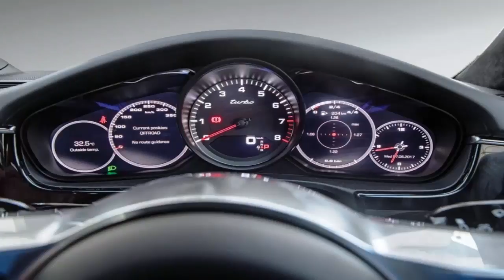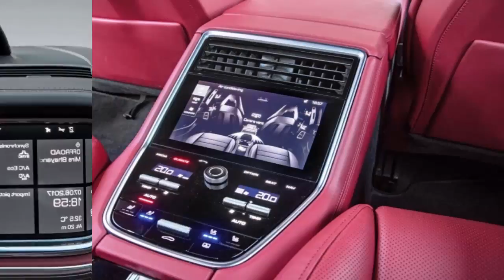2018 Porsche Panamera Turbo review, test drive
1.